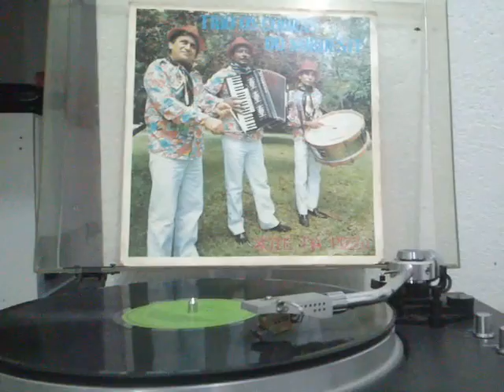Trio os cobras do nordeste homenagem a Bahia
gravadora independente